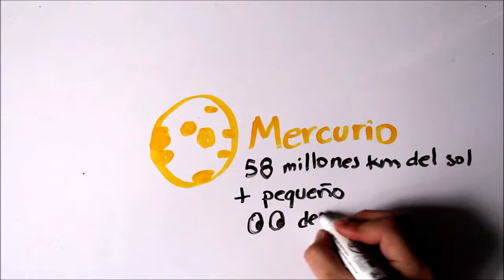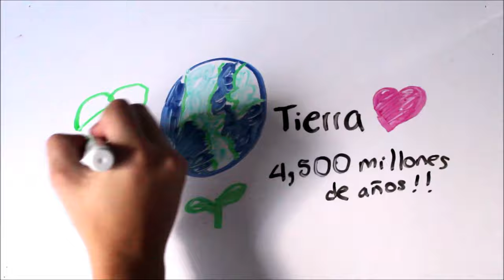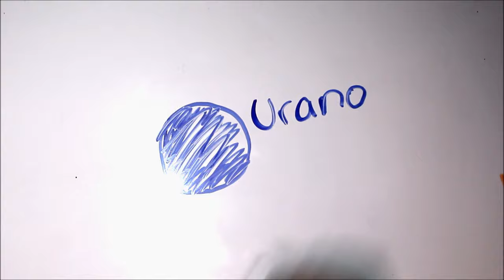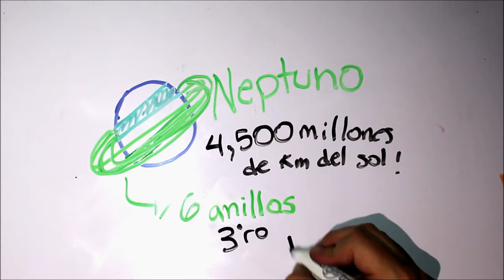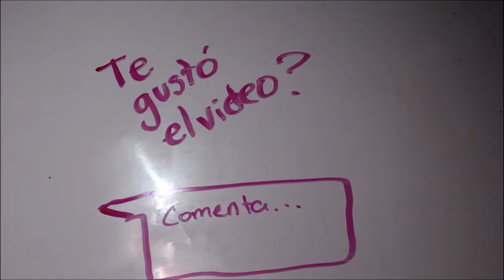Sistema solar. Explicación sencilla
!Explicación rápida y sencilla de nuestro sistema solar! :)
Por favor comenta qué tema te gustaría ver.

Sigue a nuestro equipo en instagram:
DIBUJOS: @hey_suss